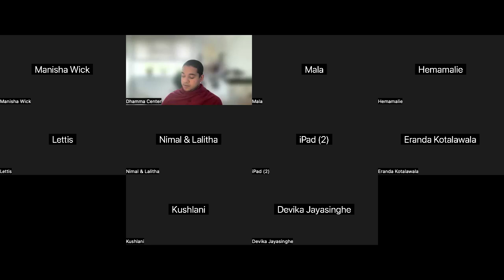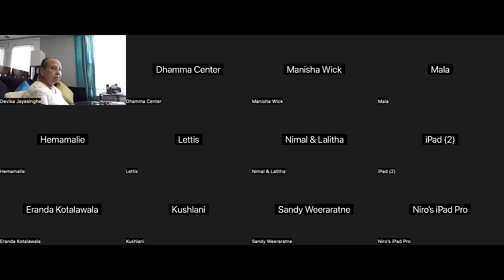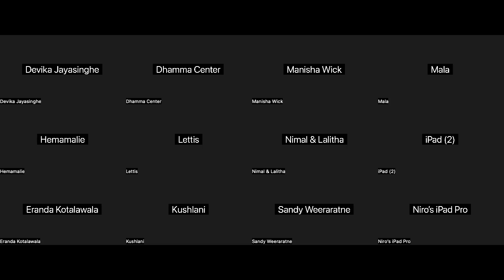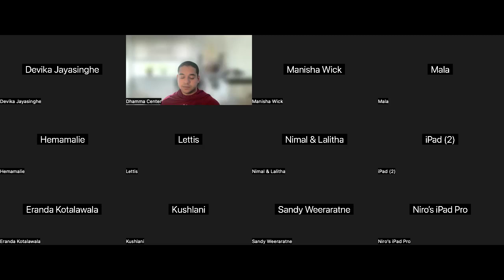26th May | 4 Noble Truths & Guided Meditation